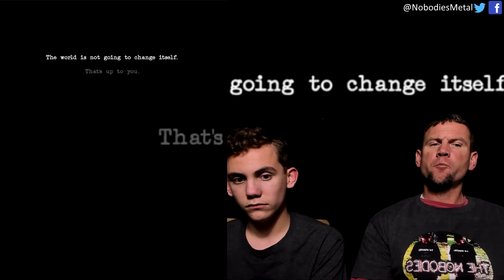POLITICAL MUCH!!!!! Unf*** the world (Prophets of Rage)(Reaction)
prophetsofrage cypresshill rageagainstthemachine Time to get political and controversial!